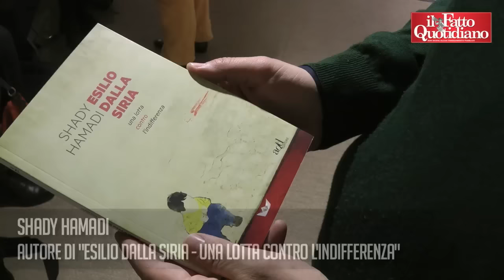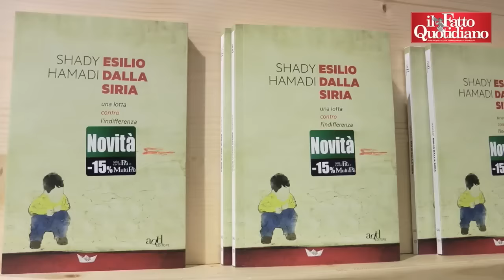Libri, Shady Hamadi. "Il mio 'Esilio dalla Siria' e l'aiuto di Gramsci"